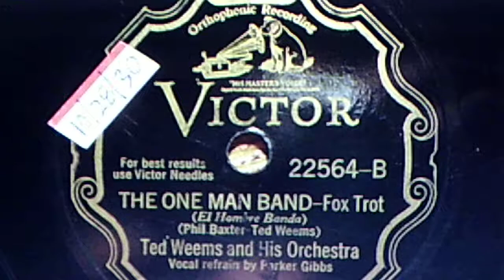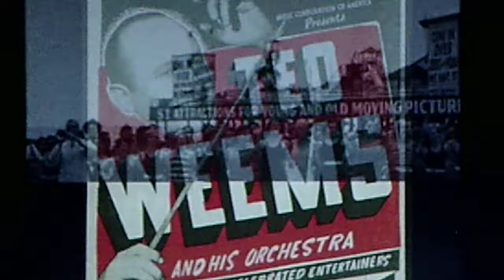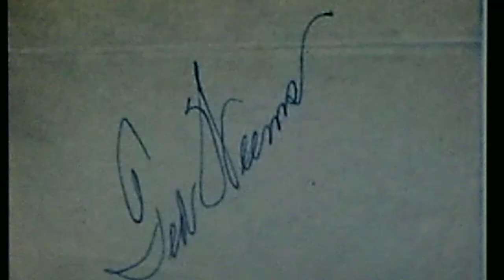Ted Weems and his Orchestra, v./Parker Gibbs: "The One Man Band" (1930)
Source: shellac VICTOR 78, #22564-B, recorded Oct. 28, 1930